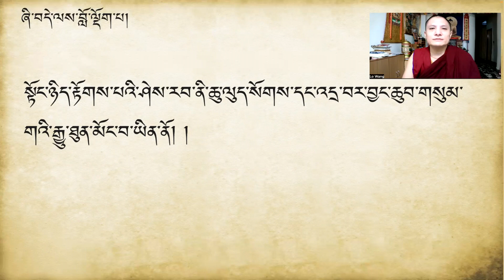ཤེས་བྱ་ཀུན་ཁྱབ། སངས་རྒྱས་ཀྱི་རྒྱུ་ཐུན་མོང་མ་ཡིན་པ།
འདི་ནི་ནང་ཆོས་དོན་གཉེར་གྱི་ཕྱི་མི་ཚོར་དམིགས་པ་ཞིག་ཡིན།